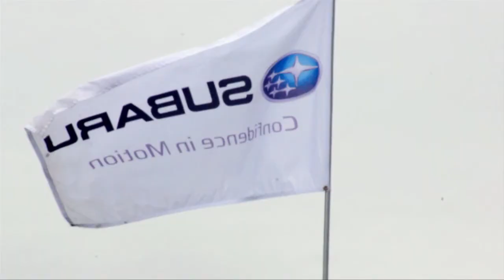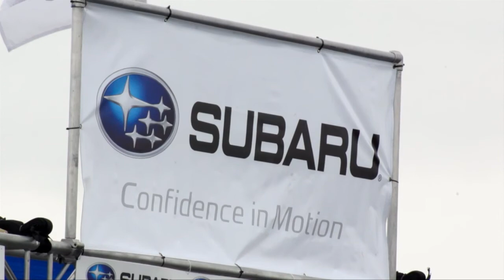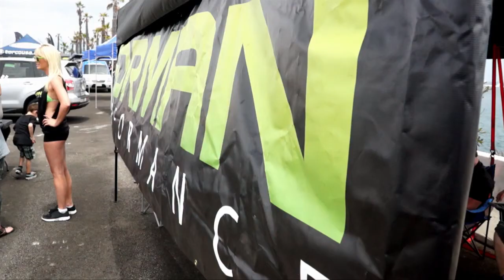Subaru Summer Solstice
The Largest Subaru Event In California
El Evento mas Grande de Aficionados a Subaru en California